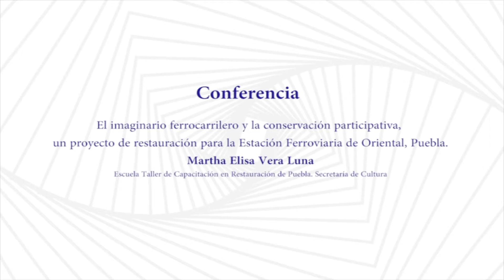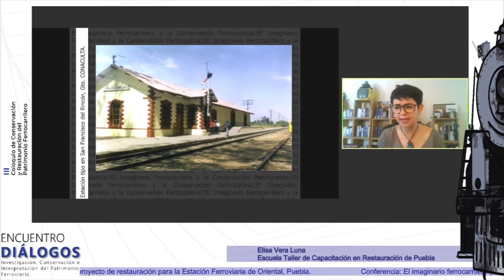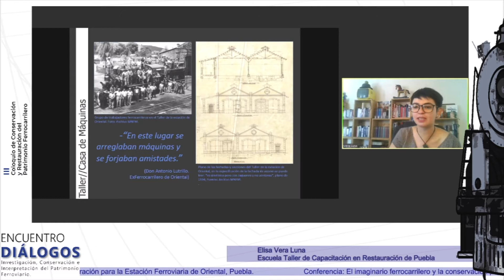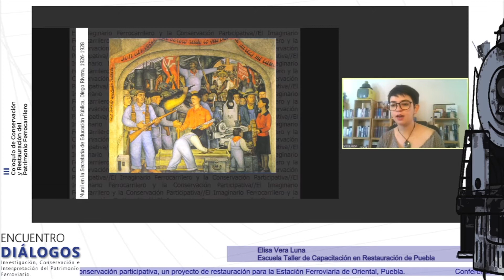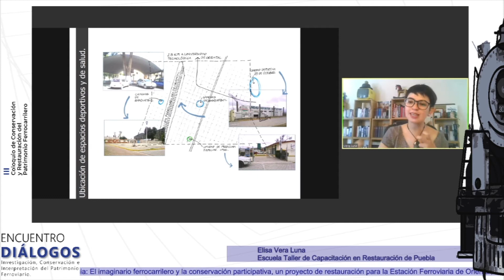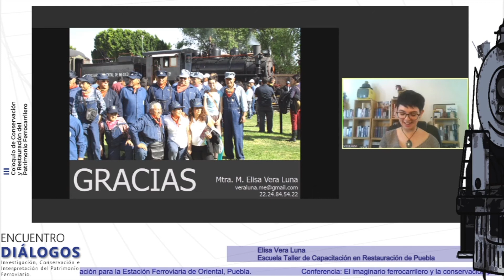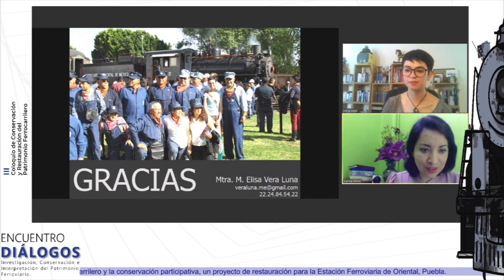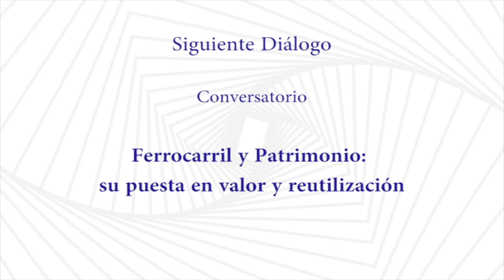Conferencia El imaginario ferrocarrilero y la conservación participativa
III Coloquio de Conservación y Restauración, espacio cuyo propósito es fortalecer el intercambio de experiencias y conocimientos en materia de identificación, inventario, conservación y restauración del patrimonio ferroviario mueble e inmueble.

Conferencia
El imaginario ferrocarrilero y la conservación participativa, un proyecto de restauración para la Estación Ferroviaria de Oriental, Puebla.
Martha Elisa Vera Luna